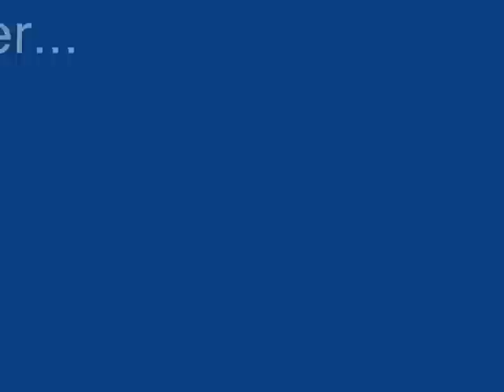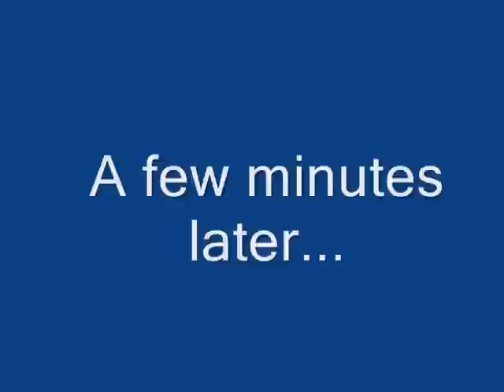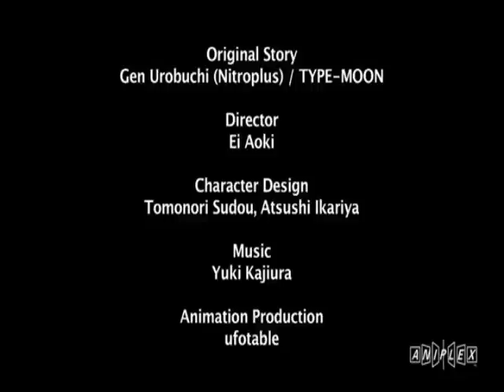Hitler is informed of Fate/Zero's English Dub.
Hitler may be happy or pissed at the arrival of a dubbed anime...

THIS VIDEO IS 100% NON-PROFIT